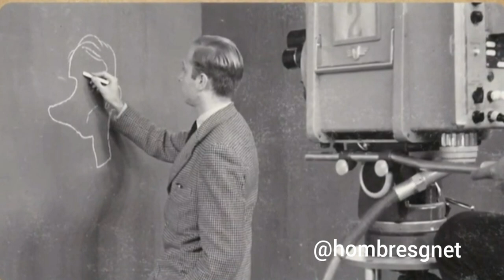Un emocionado David Summers recoge la medalla a título póstumo a su padre Manuel Summers.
El 30 de mayo se llevó a cabo la ceremonia de entrega de Medallas de la ciudad de Sevilla, concediendo a título póstumo a Don Manuel Summers.
Recoge la medalla su hijo David Summers.